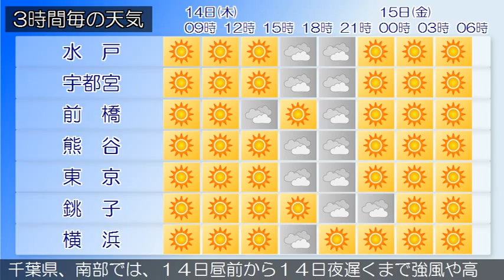2016/01/14 関東地方の天気予報 朝